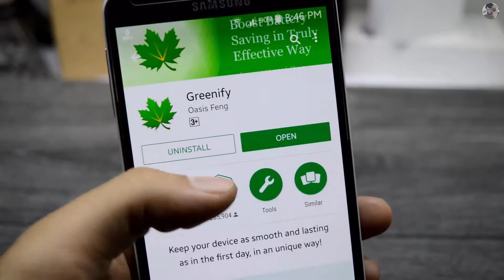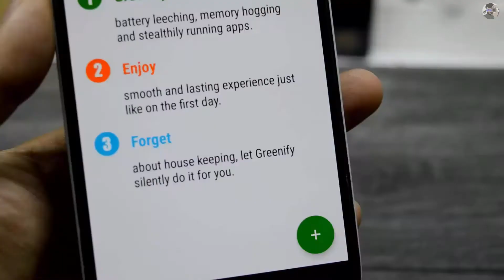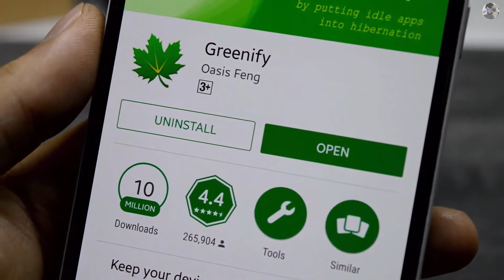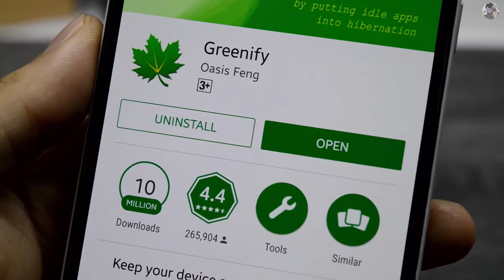Improve Battery Life On Any Android Device With Greenify (Urdu-Hindi)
Increase Battery Life On Any Android Device With Greenify

Explain In Urdu / Hindi Series is Very Popular.